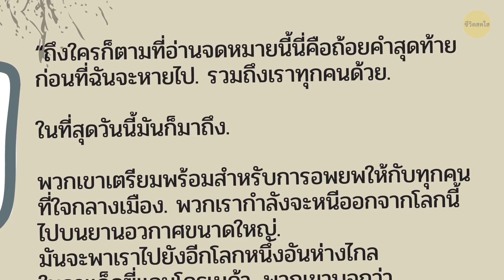โลกคู่ขนานหน้าตาเป็นอย่างไร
คุณเคยสงสัยมั้ยว่าโลกคู่ขนานมันจะมีหน้าตาเป็นอย่างไร? แม้ว่าเรื่องของเอกภพคู่ขนานจะยังไม่ได้รับการพิสูจน์ยืนยันว่ามีอยู่จริง แต่ทำไมเราไม่ลองมาสนุกกันกับมันดูล่ะ? มาจินตนาการกันดูเถอะว่าถ้ามันมีวิธีการเดินทางระหว่างเอกภพกับพหุภพอยู่จริง หรือบางทีลองสมมติดูว่า มันมีความผิดพลาดในระบบเมทริกซ์เกิดขึ้นจนทำให้การเดินทางไปยังจักรวาลคู่ขนานกลายเป็นเรื่องที่เป็นไปได้ขึ้นมา

ในทฤษฎีของพหุภพ หรือจักรวาลคู่ชนาดนั้นยังเป็นเส้นบางๆที่พล่าเลือนที่กั้นระหว่างความเป็นจริงทางวิทยาศาสตร์กับนิยายทางวิทยาศาสตร์ มันมีหัวข้อถกเถียงกันอย่างหลากหลายในแวดวงของสังคมนักวิทยาศาสตร์ทั้งสองฝั่ง และความคิดที่ว่า คุณคิดว่าคุณรู้ทุกสิ่งทุกอย่างแล้ว - ในเรื่องโลกของเรา,ระบบสุริยะจักรวาล,กาแลคซี่ของเรา และดวงดาวต่างๆ รวมถึงกาแลคซี่อื่นที่ไกลออกไปจนเกินกว่ากล้องโทรทรรศน์ใดๆจะสามารถมองเห็น – นี่ยังเป็นแค่เศษเสี้ยวของปริศนาอันยิ่งใหญ่เท่านั้น!

😽 ว่าแต่ พวกเราก็ไม่รู้หรอกว่าจะมีแมวในโลกคู่ขนานหรือเปล่า แต่ในวิดีโอนี้มันมีแมวน้อยซ่อนอยู่ คุณสังเกตเห็นหรือไม่ว่ามันมีทั้งหมดกี่ตัว? 😽